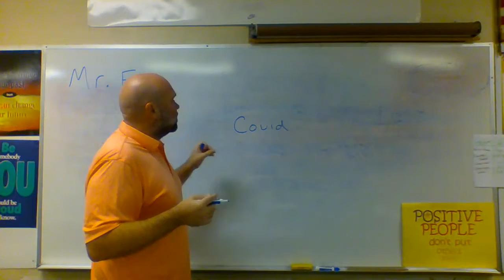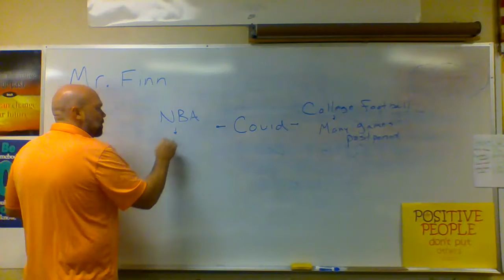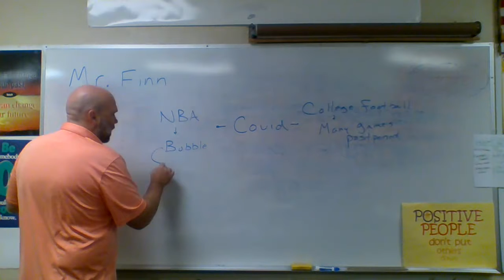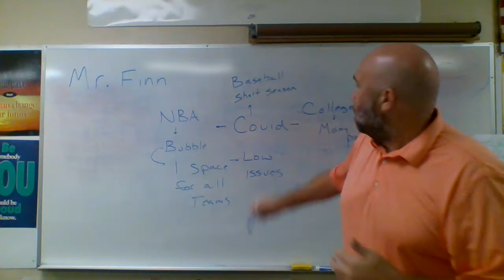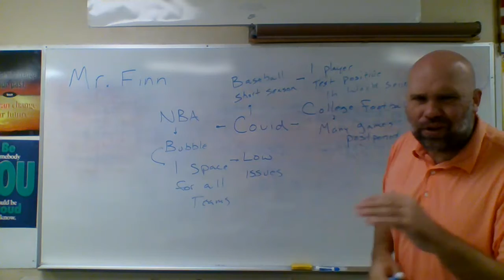Sports 34 11-19-2020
Covid Notes